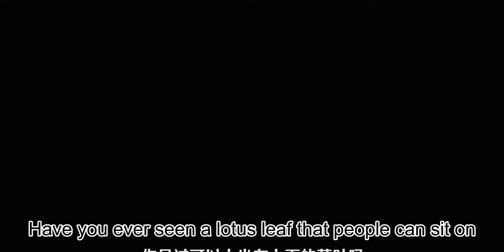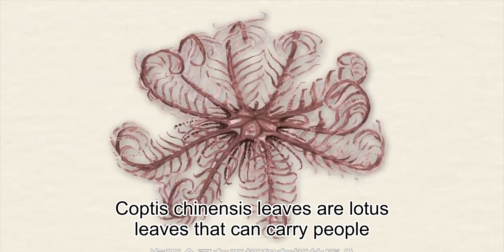4 uncommon creatures big enough to stand on a man's lotus leaf?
4 uncommon creatures big enough to stand on a man's lotus leaf?